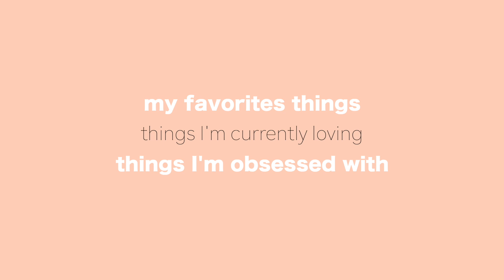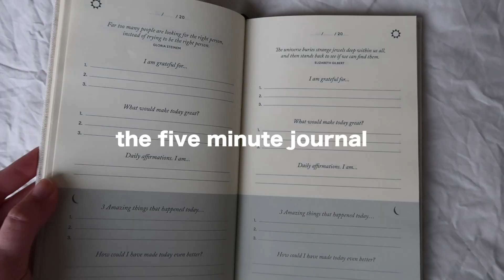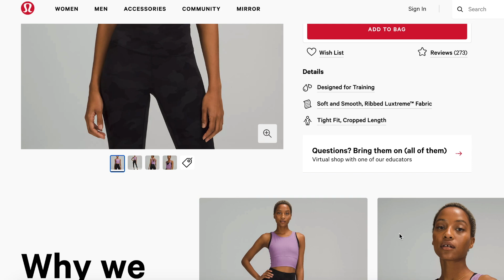my current favorites💘 *i'm obsessed*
hi loves! here are a list of my current favorite things. i am obsessed and in love with all these products so i've linked everything below for you

PRODUCTS MENTIONED:
it ends with us
five minute journal